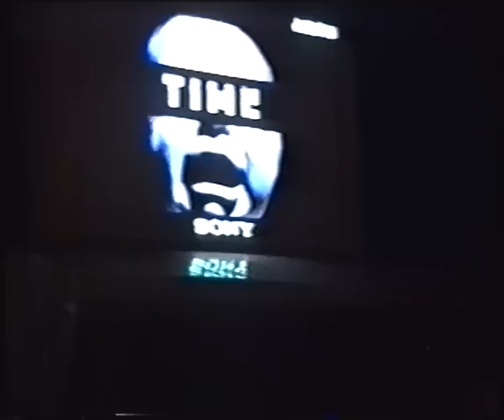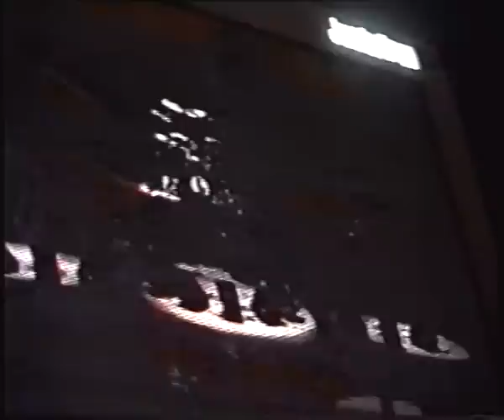Foo Fighters (live) - Expo '98, Praça Sony - Lisbon, Portugal (Jun. 22, 1998) [Full Show]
Setlist:
My Hero - 00:56
My Poor Brain - 04:57
For All The Cows - 09:05
Monkey Wrench - 13:31
Alone + Easy Target - 17:51
See You - 24:00
Gas Chamber - 26:59
Everlong - 29:38
New Way Home - 34:56
I'll Stick Around - 41:04
Requiem - 47:55
This Is A Call - 52:39

AMT #1 - Amateur Video . Ripped From VHS(1)